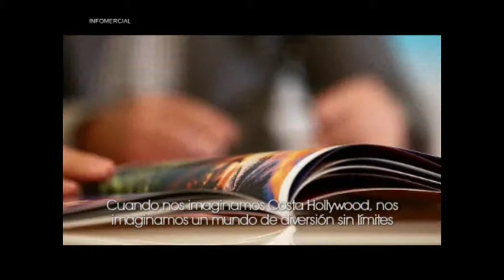COSTA HOLLYWOOD en "Miami con Pina" (Show 14)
Segmento de Costa Hollywood (Show 14) emitido en el Programa "Miami con Pina" el 6 de julio a la media noche del viernes 00:30 am  por el Canal Magazine a los países Argentina, Uruguay y Paraguay canal 14 y Bolivia y Brasil Canal 239 en DirecTV